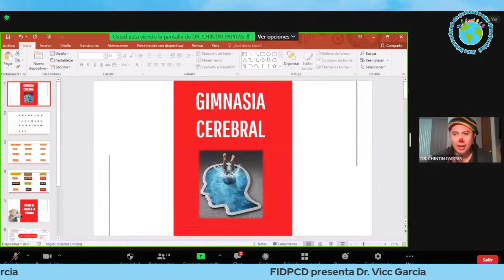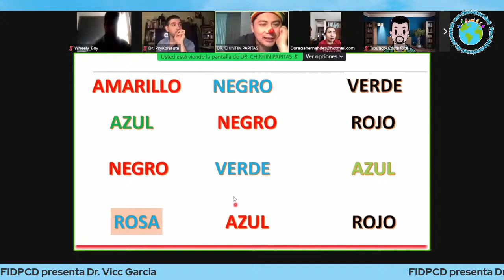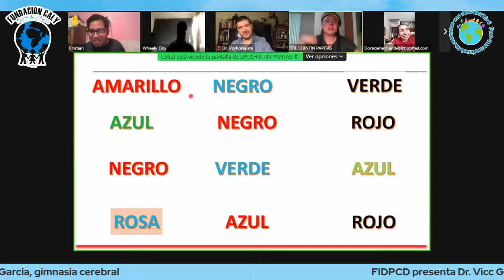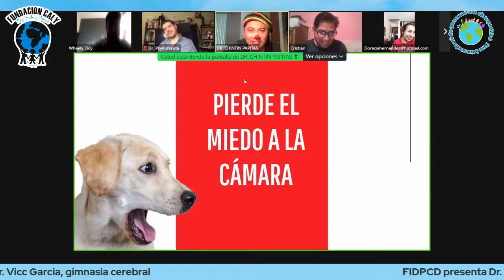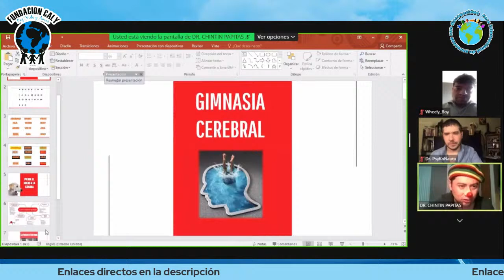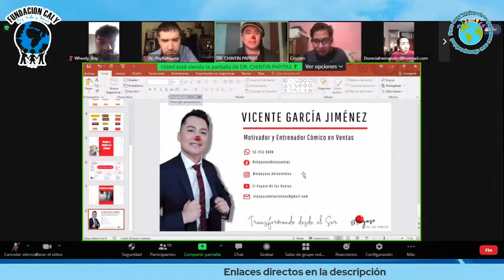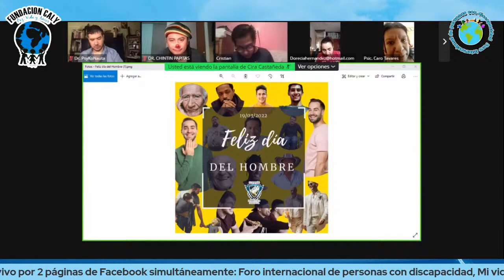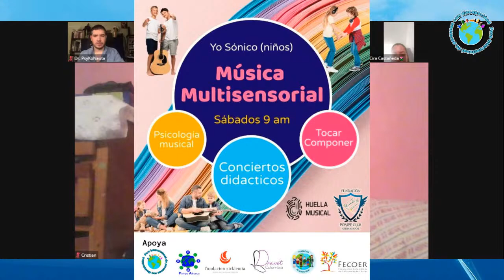FIDPCD presenta: Hablemos de fisioterapia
Dr. Vicc Garcia